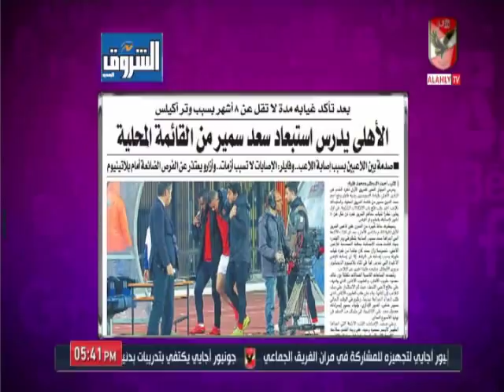امير هشام : قيد اى لاعب بالقائمة الافريقيه قد يكون فى اخر يناير تحسباٌ للاصابات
التردد: 12341 أفقي.
القمر: نايل سات.
معامل الخطأ: 5/6.
معدل الترميز: 27500